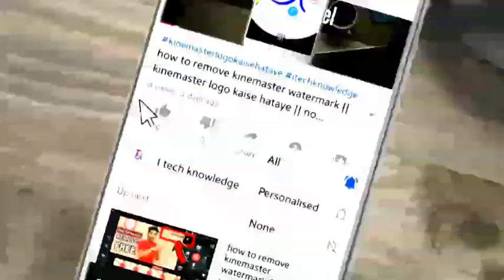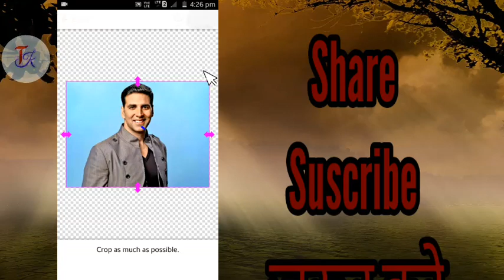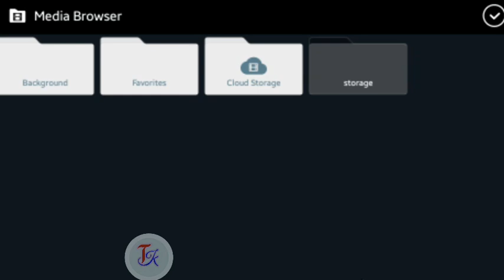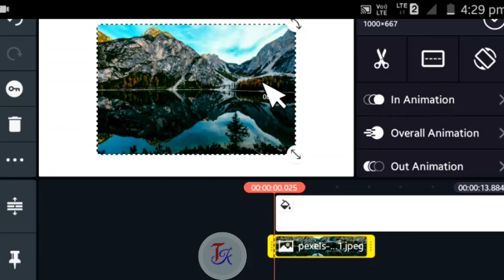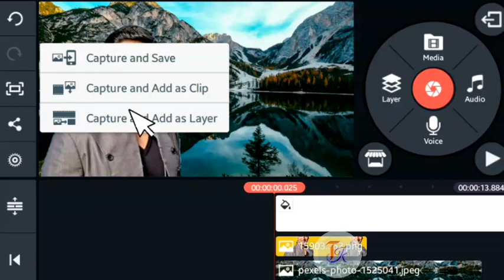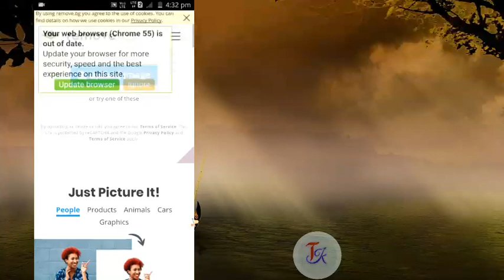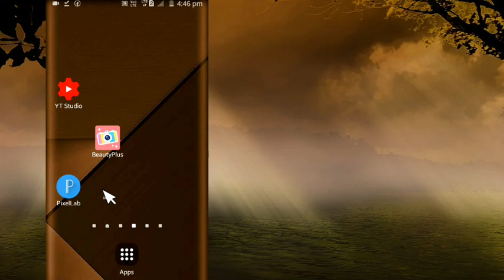How to change photo background || How to make PNG image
aaj ke video mai mai aapko batahunga ki photo ka background kaise change kare dheke pura video
aur Png image kaise banaye
more video click channel